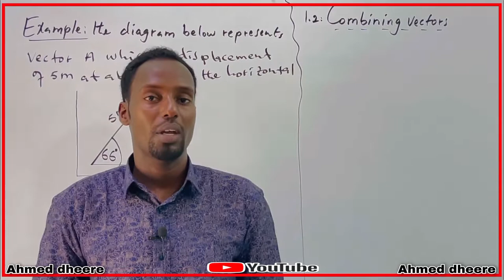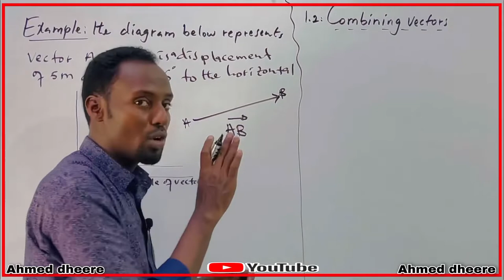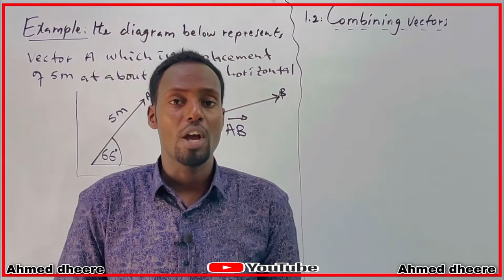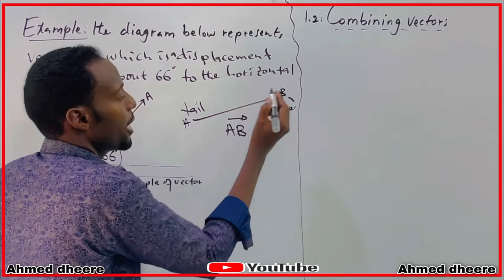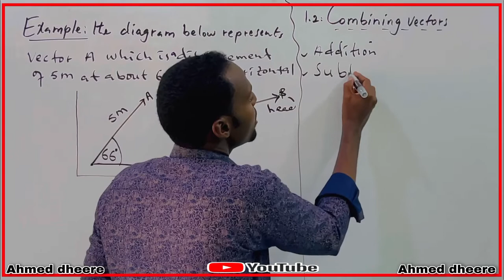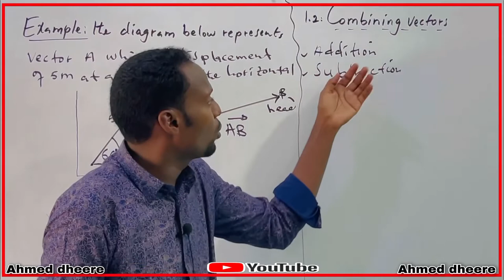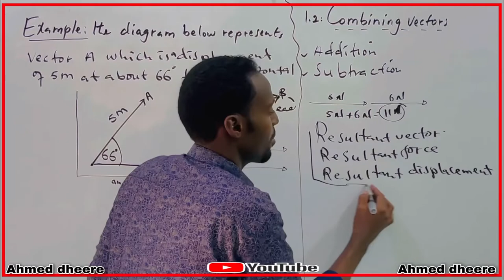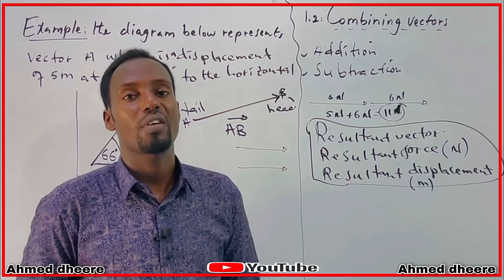Form three physics: chapter:one:part:3